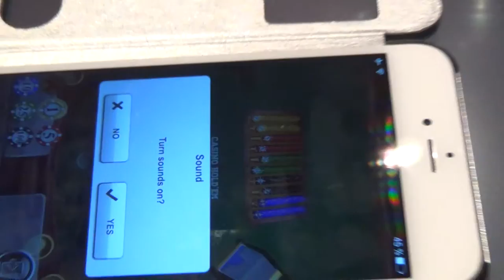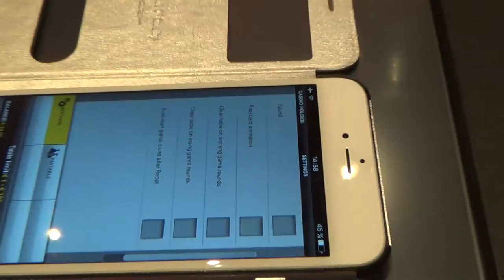AIDAprima erste Ausfahrt Hamburg Hafen Hubert und Matthias - 62 Casino spielen per Handy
Deck 6
AIDAprima Ansicht Deck 6
3 Freibereich/Raucherbereich 60 Travel Shop
25 Theatrium 61 Fotostudio
31 Spray Bar by Moët & Chandon 62 Casino
38 AIDA Plaza 63 Prima Bar
55 Diskothek D6 64 Casino Bar
56 Nightfly Nachtclub  65 East Restaurant
57 Tapas & Bar 66 Ristorante Casa Nova
58 Scharfe Ecke 67 Bella Donna Restaurant
59 Premium-Juwelier 68 Markt Restaurant